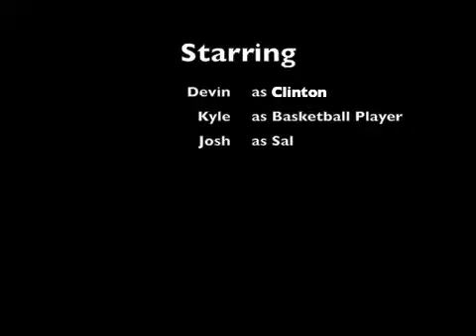Commercial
A student-made film for Film Production class.